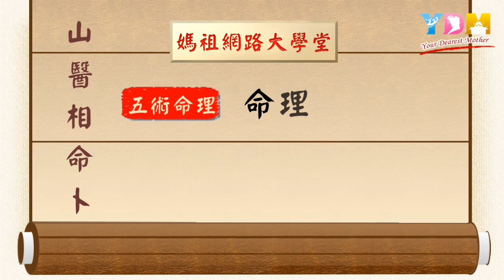歷史上庚子年多紛亂是真的嗎？如何從命理角度看流年運勢？_命理綜合探討【YDM媽祖五術道法】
歷史上庚子年多紛亂是真的嗎？
如何從命理角度看流年運勢？